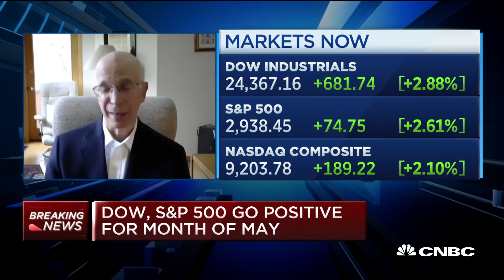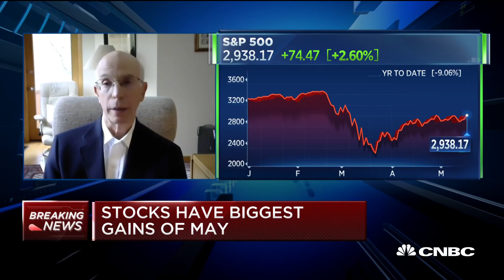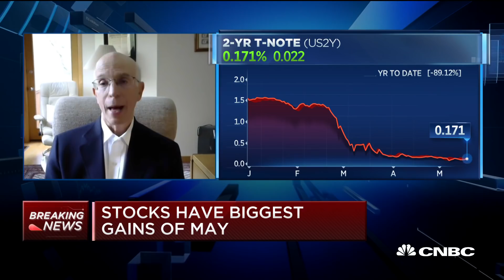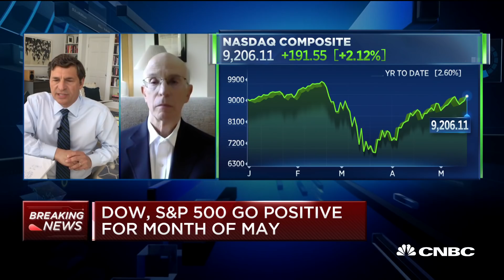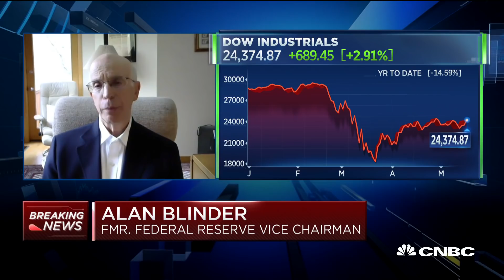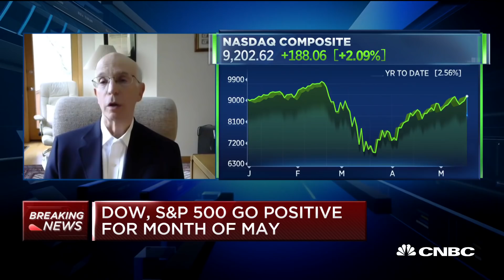Former Fed vice chair Alan Blinder on public debt and the market surge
Alan Blinder, former Federal Reserve vice chair, joins "Squawk on the Street" to discuss the economy amid the coronavirus pandemic.

CNBC TV